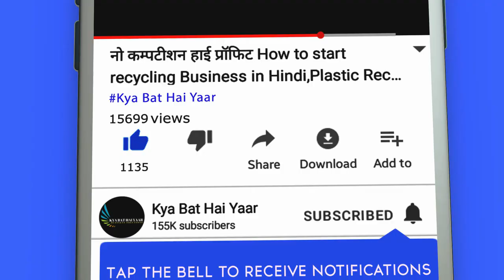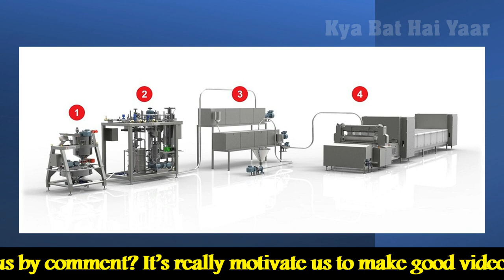प्रतिदिन 4000 Rs कमाए ! How to make candies ! candy manufacturing business ! toffee making machine !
Candy or toffee is the most popular type of confectionery over the world, and there is certainly something about this unique product that holds many mysterious qualities.

Candy/toffee is made by dissolving sugar in water or milk to form a syrup, which is boiled until it reaches the desired concentration or starts to caramelize. Candy comes in a wide variety of textures, from soft and chewy to hard and brittle.
Hard boiled candies are the most common kind of sweets. Generally candies are available in fruit based flavors or Milk based flavor and sometimes with center filling also. There are so many flavors available in the market i.e. orange, pineapple, mango, mint, pan, strawberry, grapes etc. and are having good demand among the children.

Hard boiled candy/toffee are sugar confectionery which includes hard boiled candies lollipops, mints & lozenges, etc. of different flavors. Indians like to celebrate with sweets and they start relishing it at a pretty young age.

Hard candies, also known as lollipops follies, suckers, or boiled sweets, are generally made of sucrose, glucose, water, Colour and flavor. Hard candies have retained their market share, especially with children, even with the proliferation of new candy varieties. Hard candy formulated with functional ingredients represents a growth opportunity for the adult consumer sector in products like lozenges and other nutraceuticals.

Candy/toffee is usually liked by all age groups of people as a confectionery. As a snack between meals - particularly at special occasions like parties or Christmas. The candy are used after meal, dinners as smooth refresher. It drives away bad smell from mouth and refreshes the breath. Sometimes it causes good sensation while chewing. It is chewed by children, young people, young girls, young ladies etc. But mostly it is consumed by children of age group below ten.

Kya Bat Hai Yaar is a Hindi YouTube channel for information on business ideas. here we upload videos on business to help people understand the business model. Earning money is an art. we are giving you business ideas four future business plan. you can learn more money with help of this business idea channel. I hope this channel helps you to grow your business. The business idea can make life perfect. I wish four bright business future. An idea can change the life.

Thanks & Regards,
 “Kya Bat Hai Yaar”